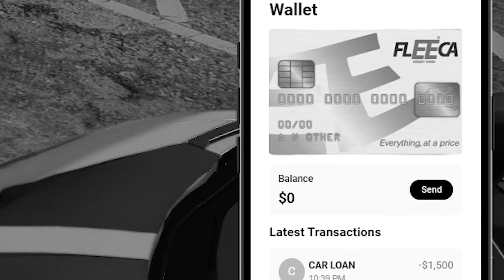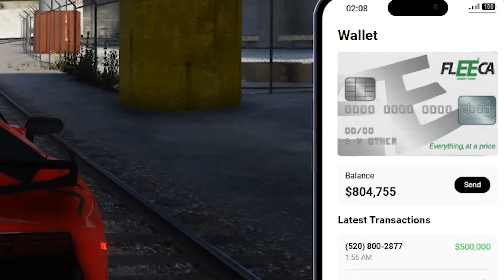When you're a Getaway Driver in the World's Fastest Car in GTA 5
I bought the fastest car in GTA 5 and used it to become a getaway driver.